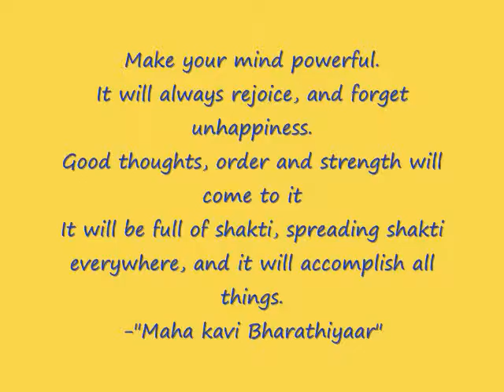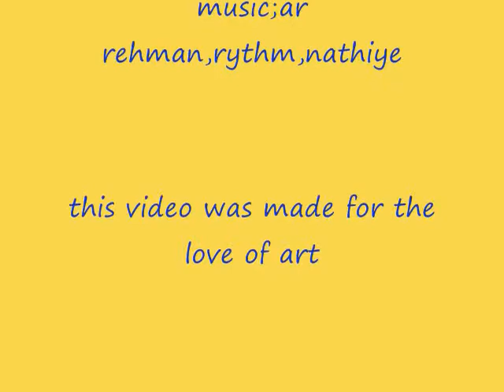To Beautiful South, Paintings,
God has made man and woman,the true essence of femininity is compassion ,love and beauty,and feminine power of intuition,and in a world where competition and going the fast lane has made some women lead very stressful lives,you can run empires but also take time for yourself and enjoy being a woman,pamper yourself and let the beauty of feminine shine from inside,dedicated to the beauty of south Indian women,I have attempted what a man has made his kingdom,Raja Ravi verma style of painting,to the traditional south Indian women,clad in silk sarees and jasmine flowers,and bright bindi with Love Subha dedicated to a beautiful friend,